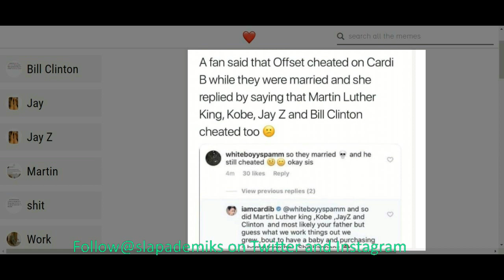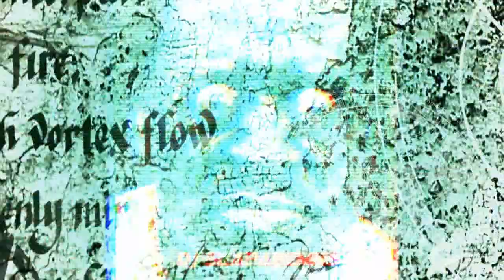Jay Z Confronts Offset!! for dissing Beyonce' ...YOU KNOW WE ILLUMINATI RIGHT????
Jay Z ran up on Offset for calling Beyonce a B ch in new song called "My Beyonce watch and be amazed" !